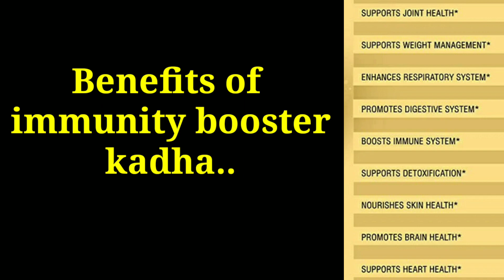Currently everyone needs this - immunity booster kadha | Masoom priya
Hey guyz!!!

Here's is the new video to considering the COVID-19, kadha recipe, home remedy for cough and cold, sardi ka ilaj, sardi jukaam ke gharelu nushkhe, home remedies for cold, home remedies for cough, cough and cold home remedies, cold remedies, kadha recipes...

Serving -1

Ingredients
Ginger - 1 inch
Basil leaves (tulsi) - 5-6
Cloves ( lavang) - 2
Cinnamon powder -half teaspoon